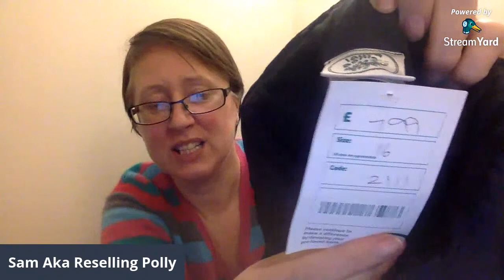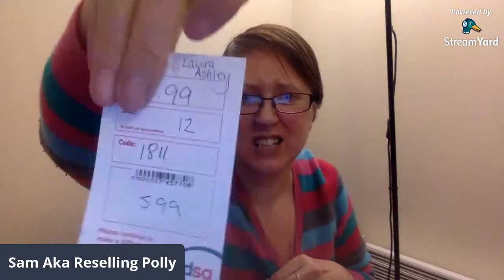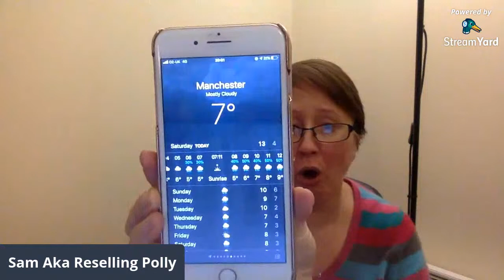Been To Posh Part Of Town What Did I Buy to Flip On The Bay 11/19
Clothing haul all bought from charity shops to flip on Ebay